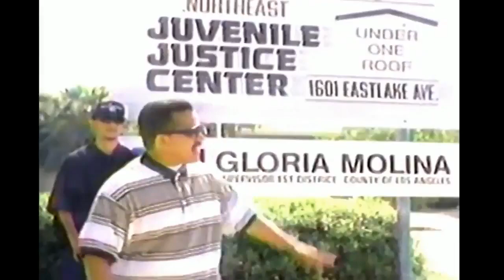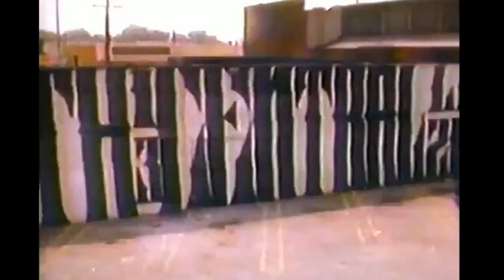Brownside - Gang Related (HD) 1994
Rest in peace, Gilbert Izquierdo aka "Toker"